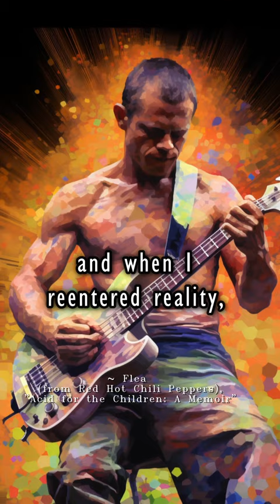FLEA About Reading (from his new book)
🎵 Calling all Red Hot Chili Peppers fans and bass guitar enthusiasts! 🌶️

📚 "Acid for the Children" by Flea, the legendary RHCP bassist, is an extremely honest autobiography. And guess what? Flea himself narrates the audiobook version! 🎙️

🆓 Get the audiobook for free through this Amazon link (it is free only if you are not an Audible member yet):

💯It is one of my favourite autobiographies I have ever read or listened to and I really respect him as a musicians and a human being.